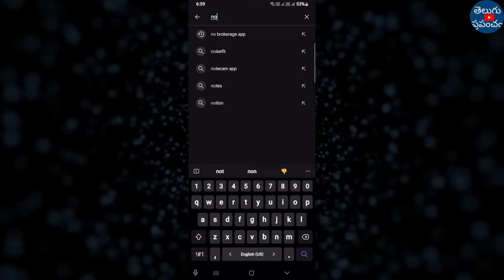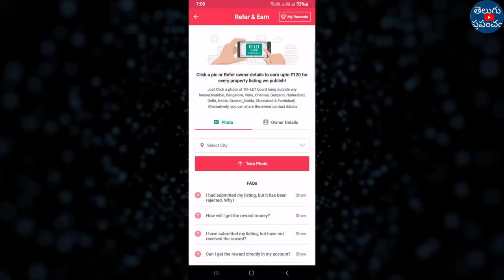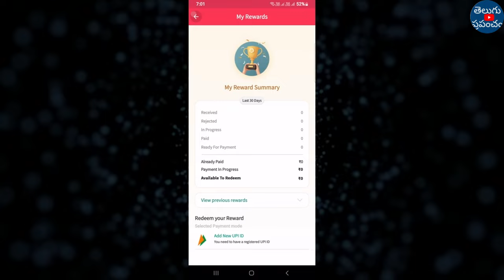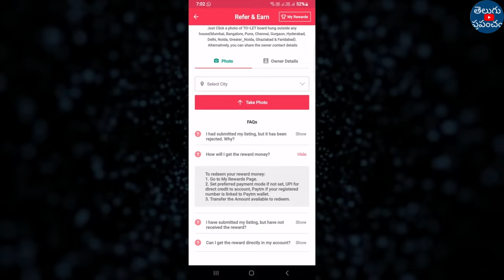How To Earn Money With NoBroker App In Telugu 2024 | Money Earning App Telugu | Click & Earn App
Wondering how to earn money online? In this video, I'll show you how to earn money with the NoBroker app in Telugu, perfect for 2024! Learn how to use the Click & Earn feature of the NoBroker app, and discover how you can start earning with this amazing money-earning app. Whether you're a student looking to earn without investment or just exploring new money-earning apps in Telugu, this video has you covered.
I'll guide you step by step on how to use the NoBroker app in Telugu, and share tips on how to maximize your earnings with the Nobroker Click and Earn program. If you're searching for the best money-earning apps in Telugu, or simply want to know how to earn money online in Telugu, don't miss this video!

ఆన్‌లైన్‌లో డబ్బు సంపాదించడం ఎలా అని ఆలోచిస్తున్నారా? ఈ వీడియోలో, తెలుగులో NoBroker యాప్‌తో డబ్బు సంపాదించడం ఎలాగో నేను మీకు చూపుతాను, 2024కి సరైనది! NoBroker యాప్ యొక్క క్లిక్ & ఎర్న్ ఫీచర్‌ని ఎలా ఉపయోగించాలో తెలుసుకోండి మరియు ఈ అద్భుతమైన డబ్బు సంపాదించే యాప్‌తో మీరు ఎలా సంపాదించవచ్చో తెలుసుకోండి. మీరు పెట్టుబడి లేకుండా సంపాదించాలని చూస్తున్న విద్యార్థి అయినా లేదా తెలుగులో డబ్బు సంపాదించే కొత్త యాప్‌లను అన్వేషించే విద్యార్థి అయినా, ఈ వీడియో మీరు కవర్ చేసింది.
తెలుగులో NoBroker యాప్‌ని ఎలా ఉపయోగించాలో నేను మీకు దశలవారీగా మార్గనిర్దేశం చేస్తాను మరియు Nobroker క్లిక్ చేసి సంపాదించండి ప్రోగ్రామ్‌తో మీ ఆదాయాలను ఎలా పెంచుకోవాలో చిట్కాలను పంచుకుంటాను. మీరు తెలుగులో అత్యుత్తమ డబ్బు సంపాదించే యాప్‌ల కోసం వెతుకుతున్నట్లయితే లేదా తెలుగులో ఆన్‌లైన్‌లో డబ్బు సంపాదించడం ఎలాగో తెలుసుకోవాలనుకుంటే, ఈ వీడియోను మిస్ చేయకండి!

NOTE:
Make sure to cross-verify details with the official websites or authorities.We do not provide financial, investment, or professional advice. Please be aware that investing in the stock market, trading, and using money-earning apps involve risks, and your earnings may vary based on your actions. Always do your own research and consult with a certified financial advisor before making any financial decisions. We are not responsible for any losses or damages incurred from the use of this information."